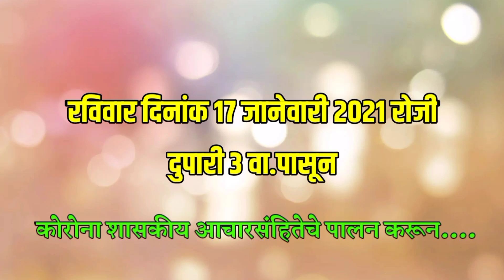बाल मल्लांची Live कुस्ती दंगल